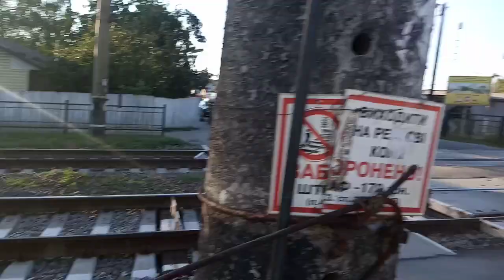"Опасная кривая" несется Эр9м-551 №6029 Киев-Мироновка переезд Глеваха перегон Боярка-Васильков 1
VID_20200722_193153 эр9м-551 6029 Мироновка глеваха.mp4